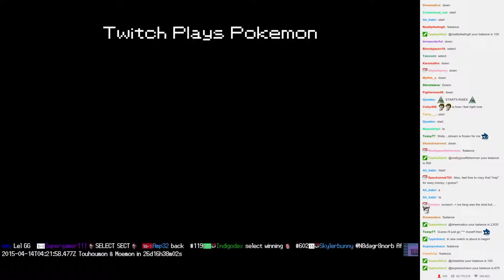Twitch Plays Pokémon Battle Revolution - Match #10396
Match #10396 [Blue: Croconaw, Skiploom, Zubat] vs [Red: Swampert, Beautifly, Kricketune]